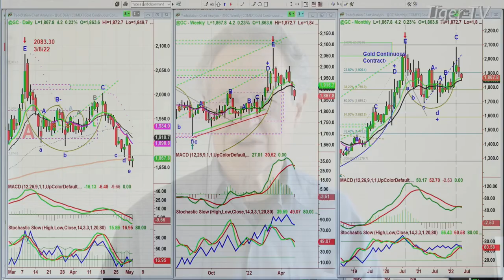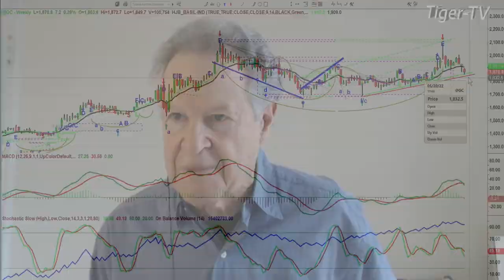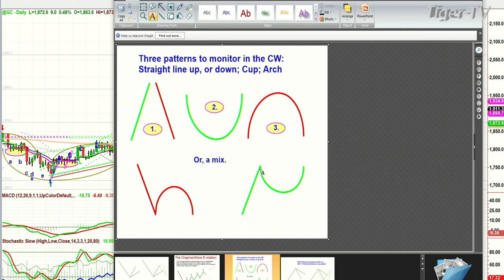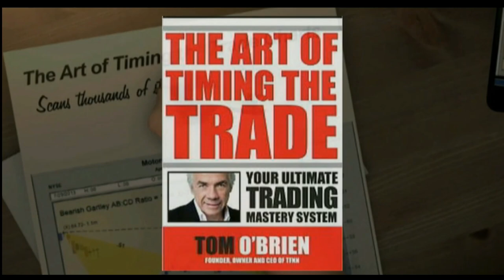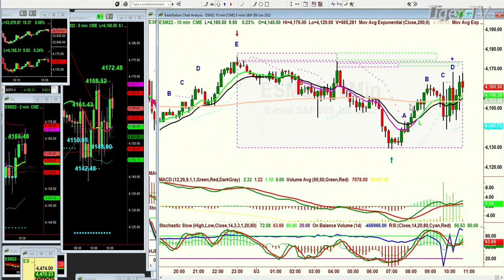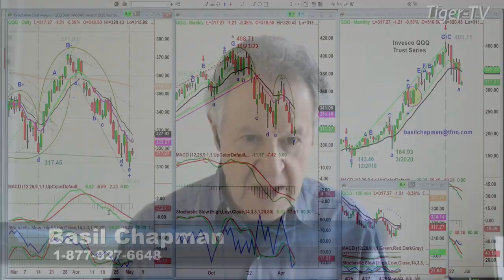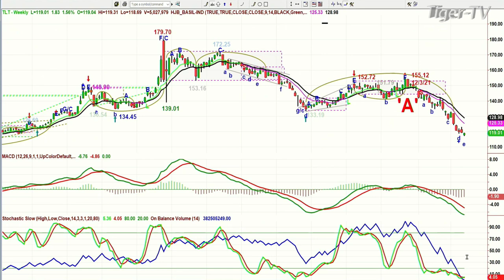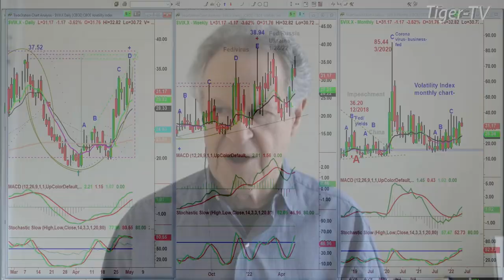May 3rd Tiger Technician's Hour on TFNN - 2022